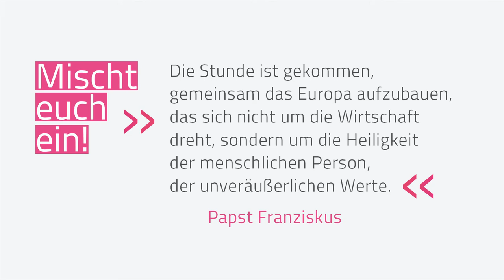Mischt euch ein - für ein Europa des Miteinanders | Stanislaw Tillich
Seit seiner Wahl vor vier Jahren hat sich Papst Franziskus auf vielfältige Weise in gesellschaftliche Diskurse eingebracht. Von ihm stammt auch der Slogan der Aktion, 'Mischt euch ein'. 2013 forderte er die Jugend auf, sich stärker zu engagieren und damit ihrer Überzeugung Ausdruck zu verleihen.

Zu der Aktion 'Mischt euch ein', die im Rahmen der Wochen gegen Rassismus stattfindet, gehören ebenfalls das 32 Quadratmeter große Banner am St. Benno-Gymnasium sowie ein Vortrag von Jesuitenpater Bernd Hagenkord, Leiter der deutschsprachigen Abteilung von Radio Vatikan, am kommenden Montag, 13. März, um 19.30 Uhr im Dresdner St. Benno-Gymnasium.